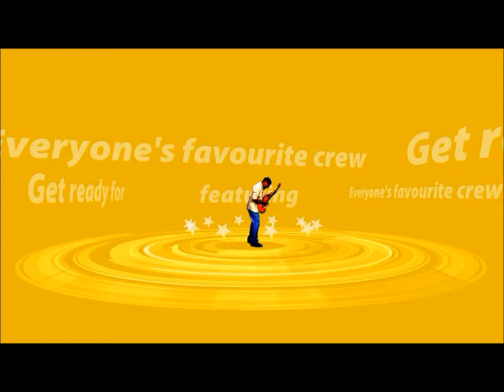Episode 075: Inappropriate Behaviour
Lizzie is behaving very inappropriately, and Lily and Robert are fed up with it